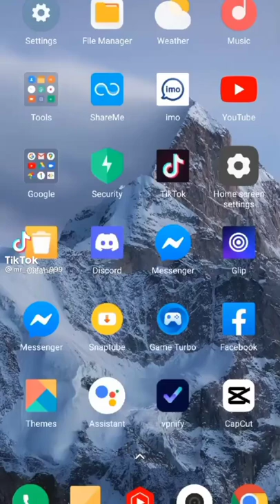typewriter voice kivabe Laga Bin